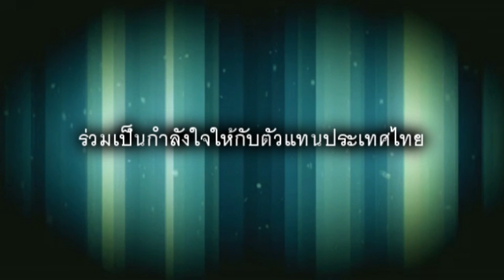Miss Earth Thailand 2012 Vote